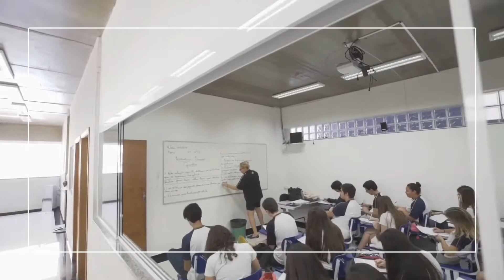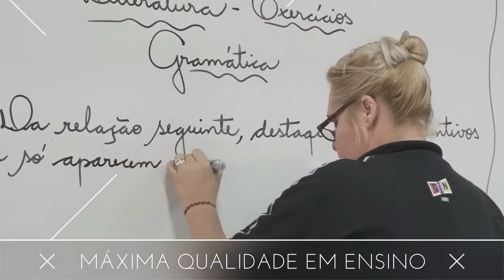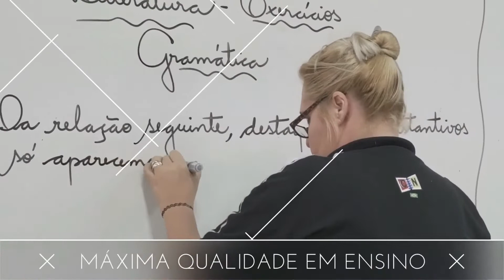AA FLAMENGO X CORINTHIANS - CAMPO SUB 11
04/09 ÁS 09H00 -